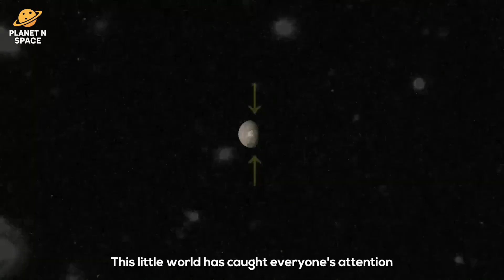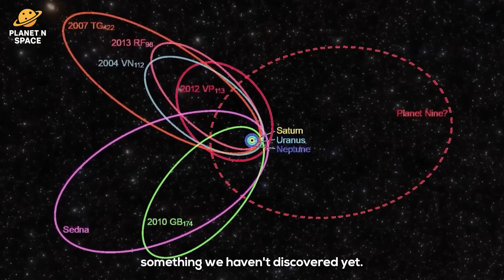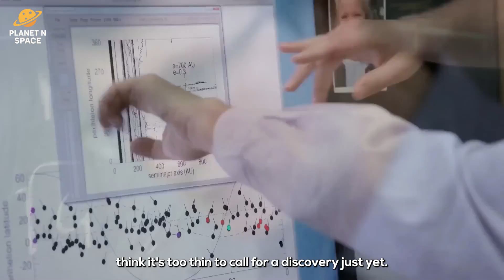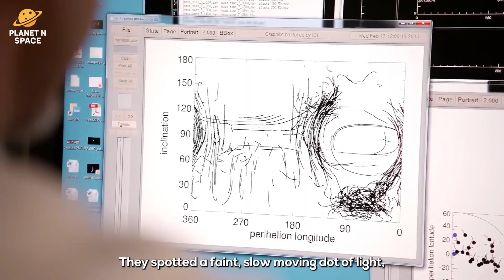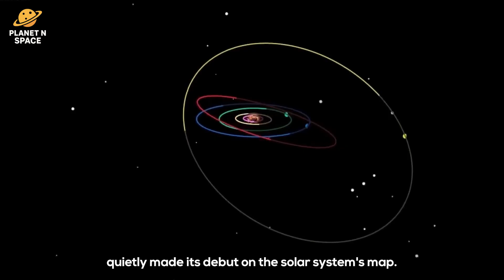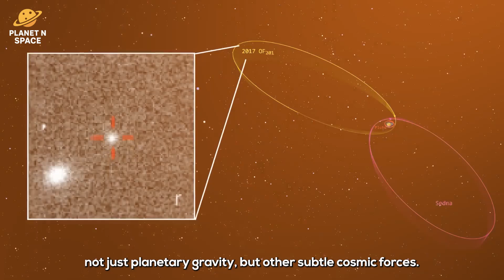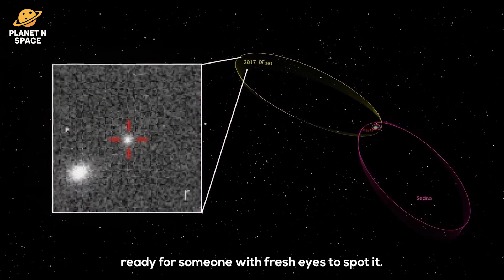It Takes 25,000 Years to Orbit the Sun! Meet the Newest Member of the Solar System!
A new heavyweight has joined the outer solar system. Meet 2017 OF201, a likely dwarf planet on an extreme, elongated path that takes about 25,000 years to orbit the Sun. At closest approach it cruises just beyond Pluto, and at farthest it drifts to roughly 1,600 astronomical units. That strange orbit may reshape how scientists think about Planet Nine and the far outer solar system, including the Kuiper Belt and the Oort Cloud.

In this video, we break down what 2017 OF201 is, how astronomers found it in archival images, why its orbit is so unusual, and what it means for the Planet Nine debate.